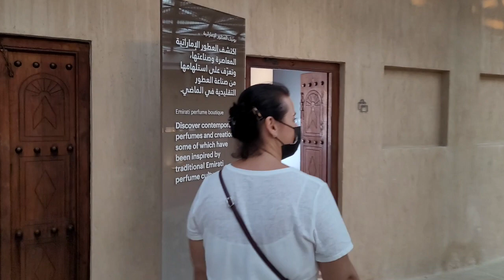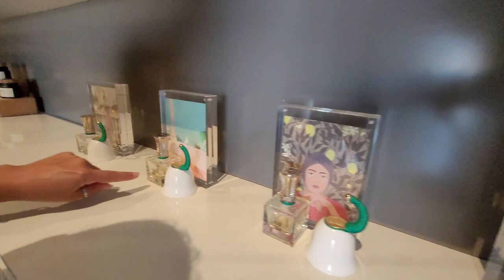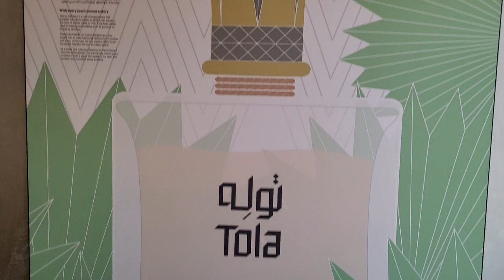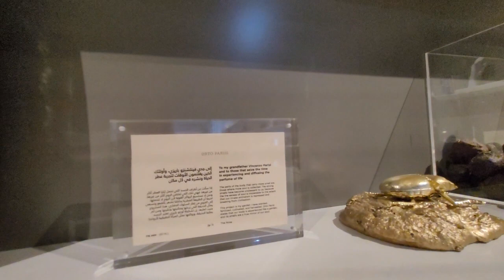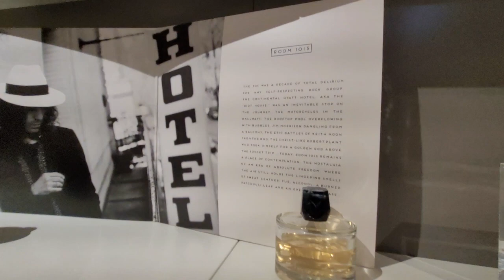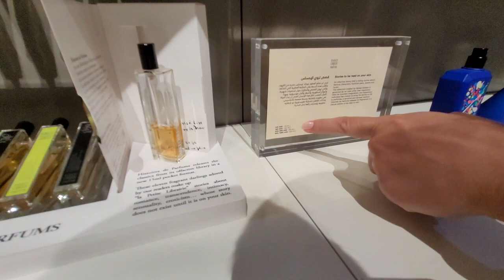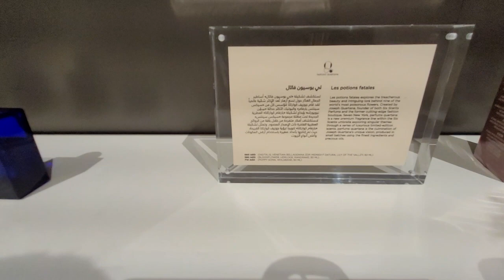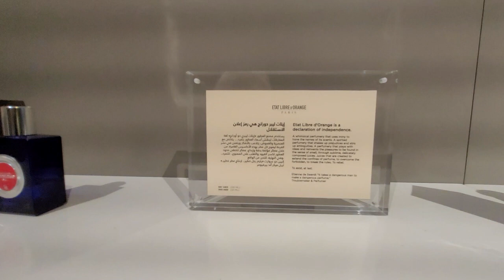БУТИК НИШЕВОЙ ПАРФЮМЕРИИ В ДУБАЙ/ЦЕНЫ НА ДОРОГИЕ ПАРФЮМЫ/ЗАПАХИ/ДОМ ПАРФЮМЕРИИ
Привет мои Хорошие! Что ж, спустя два видео про шикарный Дом Парфюмерии, мы дошли наконец до Бутика в нем. Здесь ароматы можно понюхать (или попробовать, как некоторые говорят).
Короче, протестировать и узнать цены. Сразу скажу, здесь нишевая дорогая парфюмерия. Шикарная, очень люкс. Наташке очень зашло, а вот мне пахло то резиновой подошвой, то еще чем-то более ужасным. Было весело.

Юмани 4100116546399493